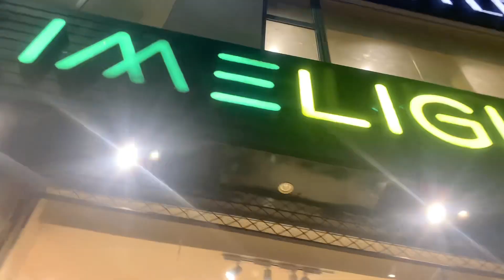EiD SHOPPING Haul 🛍️🥰| Ramadan Routine vlog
RAMADAN Routine vlog

Asma Malik

Shopping haul
Ramadan Routine
Sapphire shopping haul
Khaadi shopping haul
Limelight shopping haul

Morning to night routine , daily vlog, vlog , eid vlog , ,family vlog,routine life